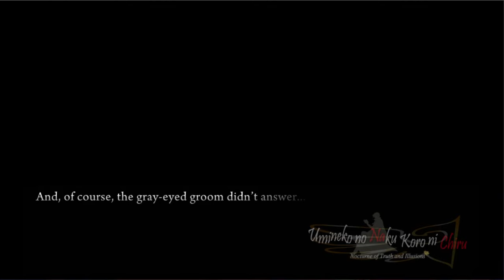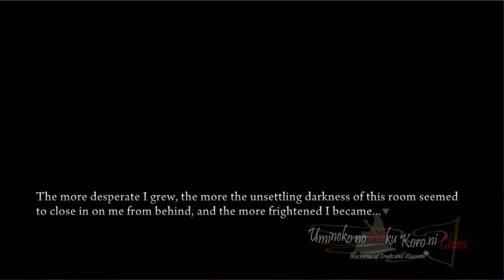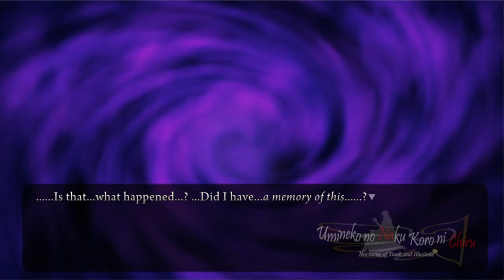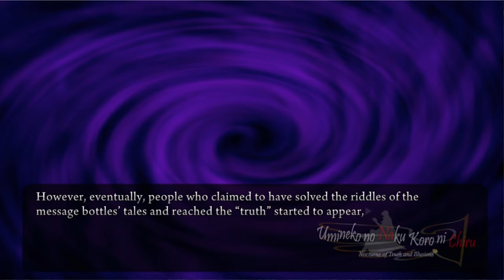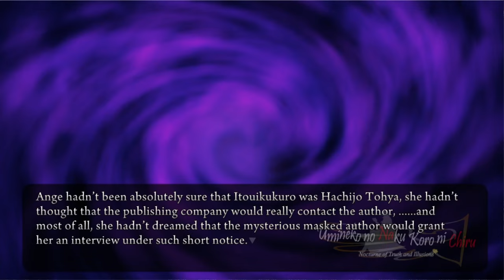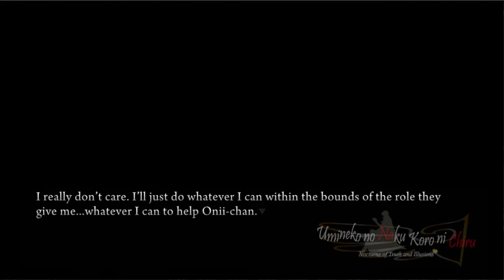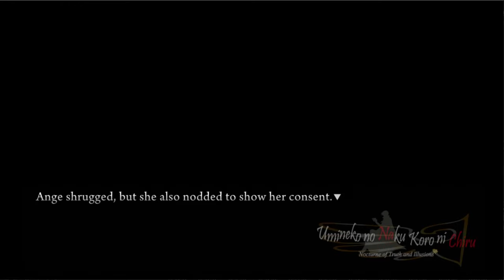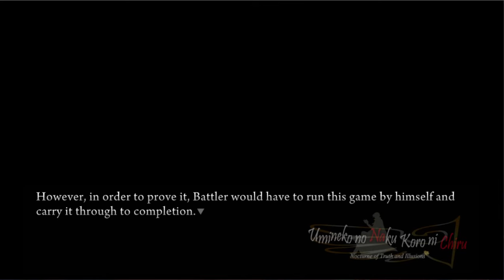A NEW GAME, A NEW MASTER | Let's Play: Umineko: When They Cry [PART 61]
The next game has begun, and right off the bat things are...off. Looks like this won't be as straightforward a gameboard as I thought it might be (but in this game, is it ever??)